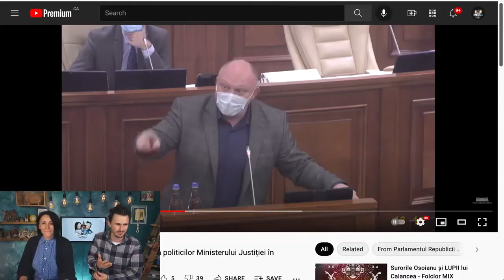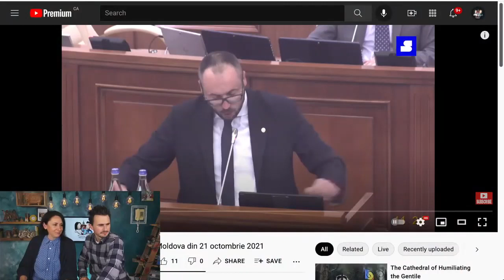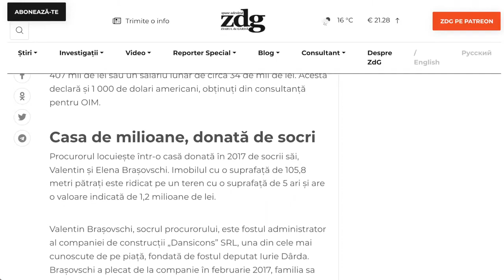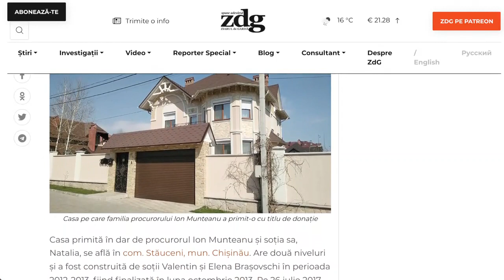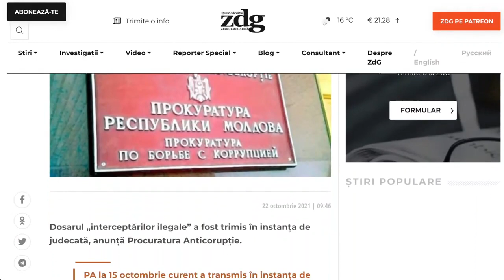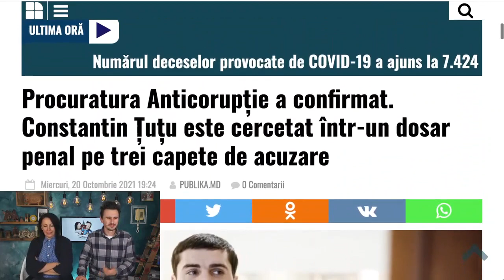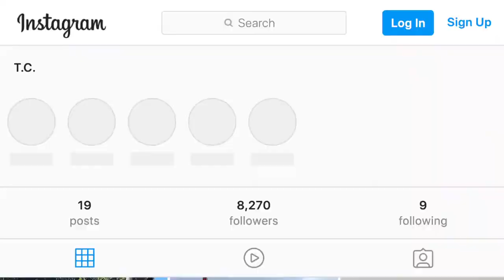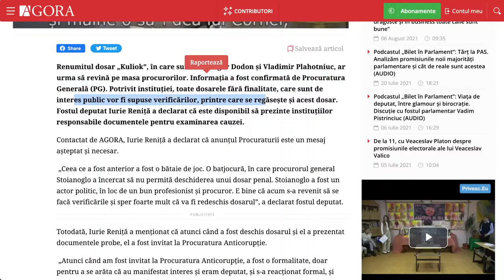Noutăți din justiție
- BECS au inițiat o moțiune de cenzură împotriva ministrului justiției Sergiu Litvinenco;
- Procurorul interirar de la CNA, Ion Munteanu, are averi de la socri;
- Dosarul interceptărilor a fost transmis în judecată: sunt vizați 5 persoane de la Direcția 5;
- Constantin Țuțu cercetat penal: este acuzat de îmbogățire ilicită și fals în declarații;
-Dosarul Kuliokul revine în atenția procuraturii